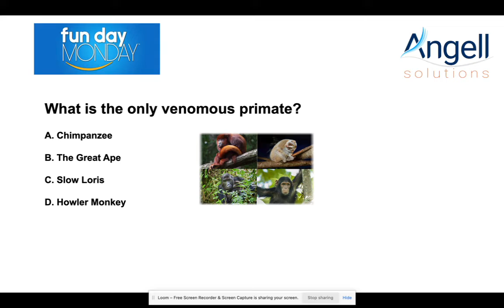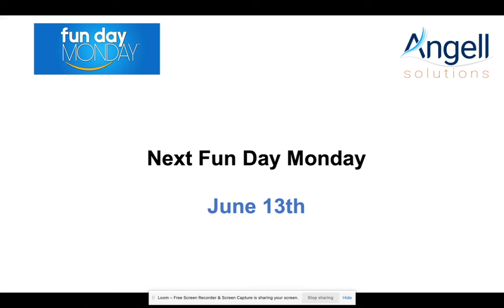May 2022 Fun Day Monday Winner Announcement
Announcing the winner of our monthly game Fun Day Monday.  Winner wins an Amazon Gift Card!